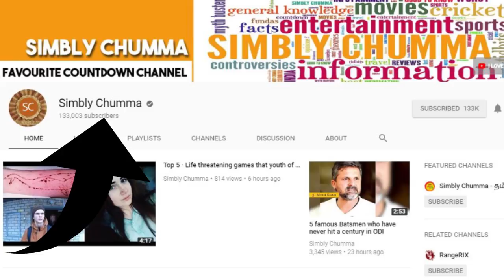Top 5 - Batsmen who have never hit a Six in ODIs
Famous Cricketers who have never hit a six in their ODI career
With the advent of t20 matches, Batsmen are finding new ways to score runs, and hitting a  six has become so easy with the shorter boundaries and stronger bats. There have been many who have never hit a six but today @Simbly chumma we are going to talk about 5 famous batsmen who have never hit a six in their career.

We are dealing in Boundaries and sixes when it comes to SImbly chumma and we have some how pushed our subscription past 1,30,000 subscribers and 37 Million total views. but the target is too high, and we need you to be our batsmen - Press the subscribe button and tell your friends and family about us and make us reach our target.

About Simbly Chumma:

A channel with Ranking style videos on some of the most interesting subjects based on INDIA!

Chumma in Tamil means - JUST LIKE THAT.

And that's the essence of this channel.
We are an Infotainment channel where we are going to talk about everything. As a starter we have started off with Movies, sports and general news. We are not going to stop at that. We are going to talk about reviews, technology, travel, food etc. Simbly Chumma has just started.

So keep a smile on your face and enjoy life.

SIMBLY CHUMMA ;)